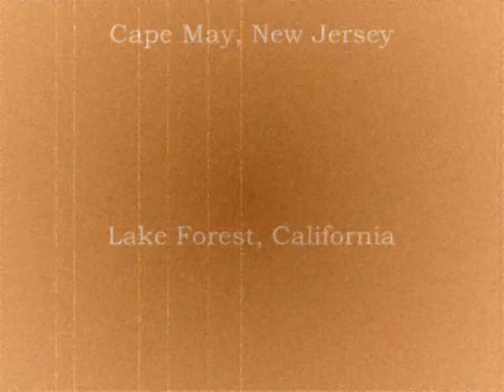My Favorite Photos Volume 1